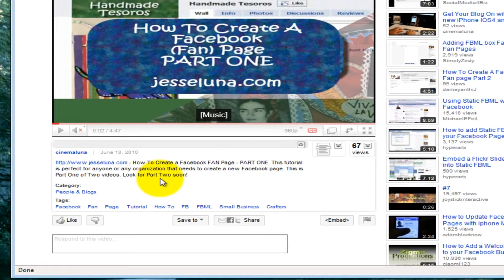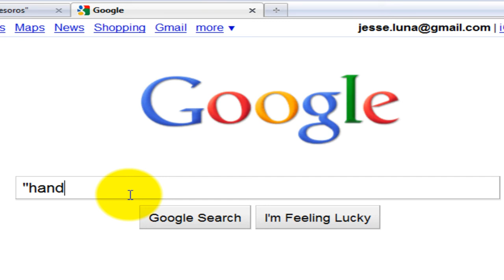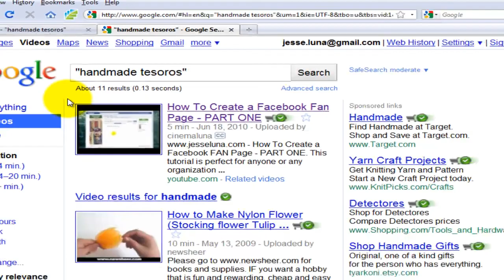Testing SEO on YouTube Captions - It Works!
This is a test of YouTube's captioning system to see if text within the captions are being indexed by YouTube and/or Google.